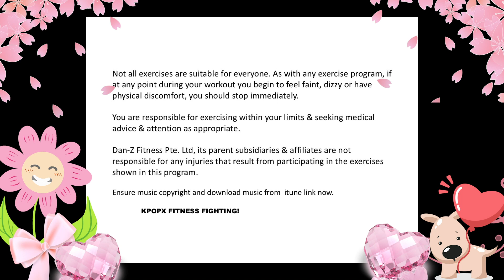Shake It - sistar | Kpop X Fitness | DANCE FITNESS | KPOP WORKOUT